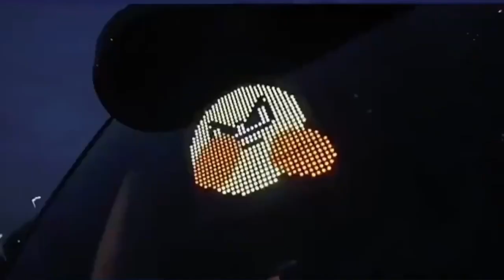Car Rear Window Led Display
LED car rear window digital display refers to the display screen installed on buses, taxi, modified vans, and other vehicles.